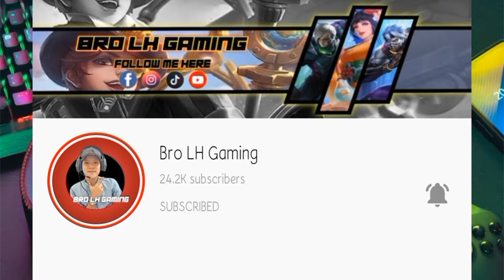Player Alous សប្បាយចិត្តឪ្យហើយទៅ Aldous តំឡើង Steck បន្ថែមឡូយណាស់អត់វៃបាន Steck ដែរ | Mobile Legend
๏ Topic : Player Alous សប្បាយចិត្តឪ្យហើយទៅ Aldous តំឡើង Steck បន្ថែមឡូយណាស់អត់វៃបាន Steck ដែរ | Mobile Legend

▶▶ Game     : Mobile Legend Bang Bang
▶▶ Name     : Bro LH Gaming
▶▶ Server    : Asia
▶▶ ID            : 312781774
▶▶ Record   : System
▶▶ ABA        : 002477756